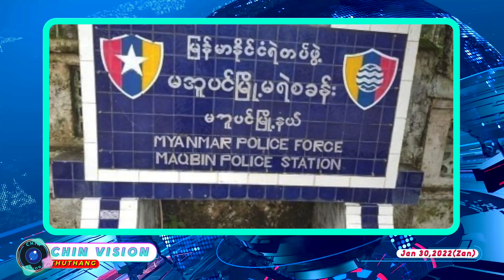Jan 30(Zan):Palik sakhan PDF in an nam,meithal 9 le cerek laksak.Falam peng doawknak ruangah....